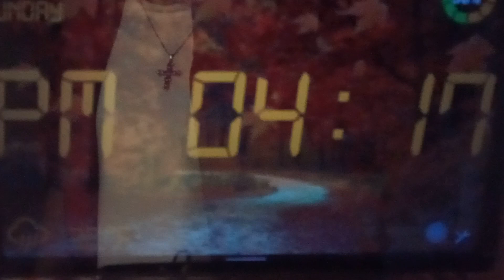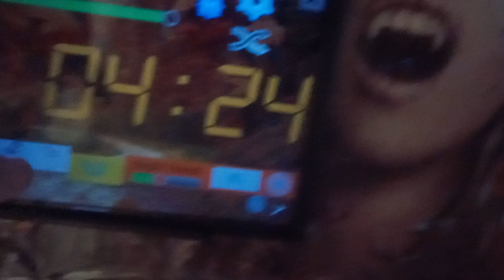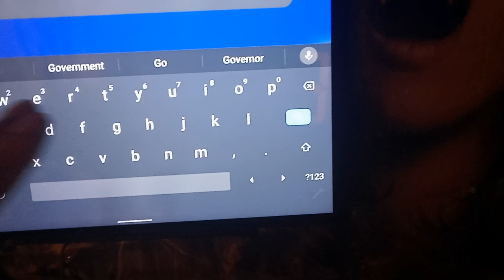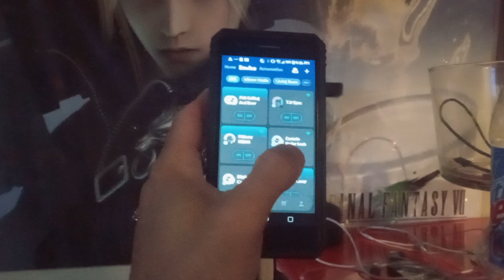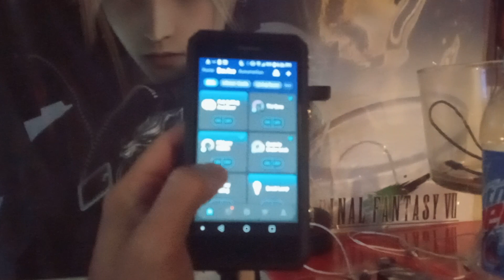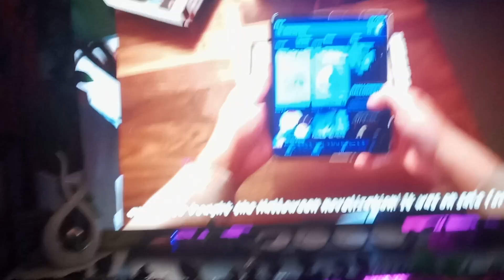Pioneer PT 2